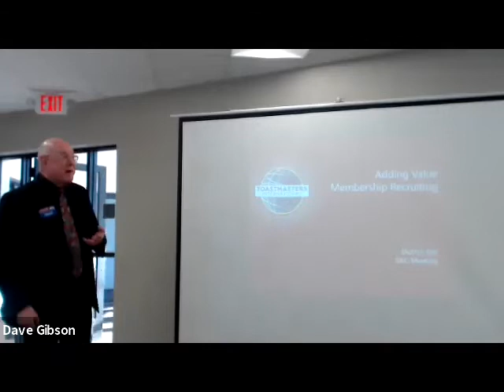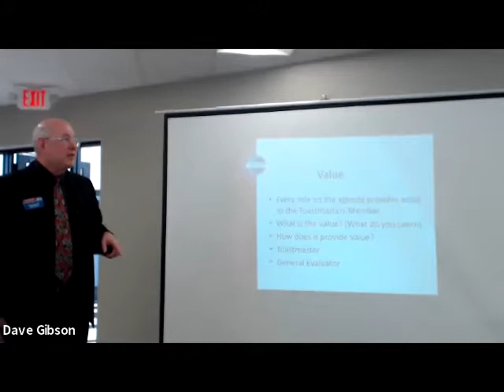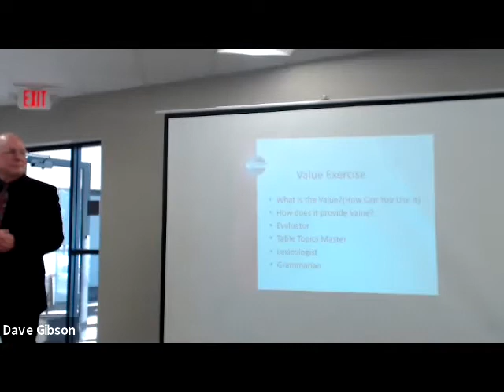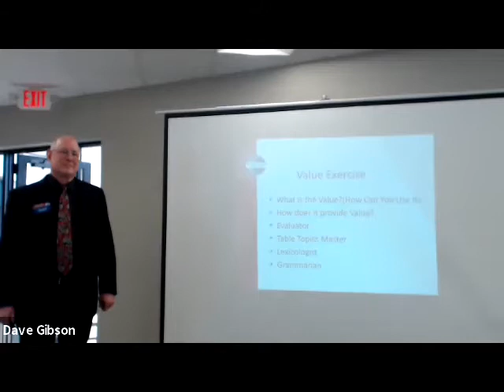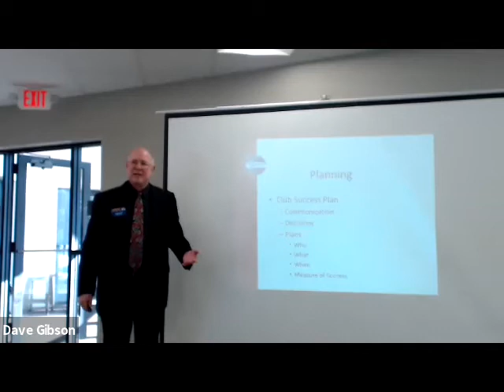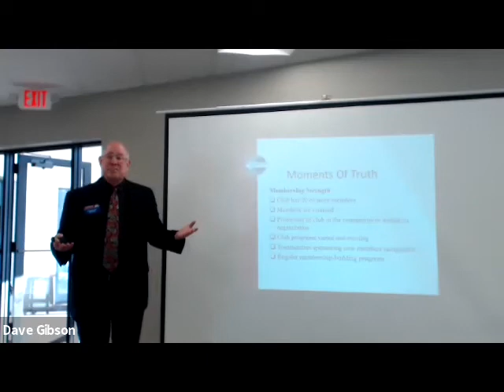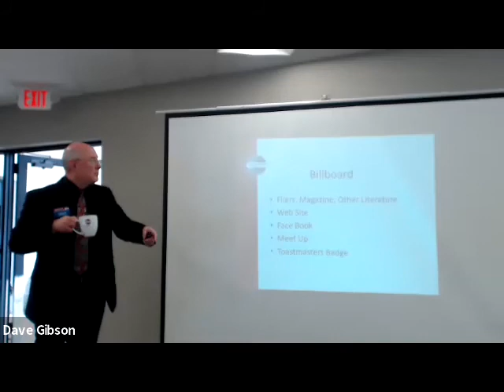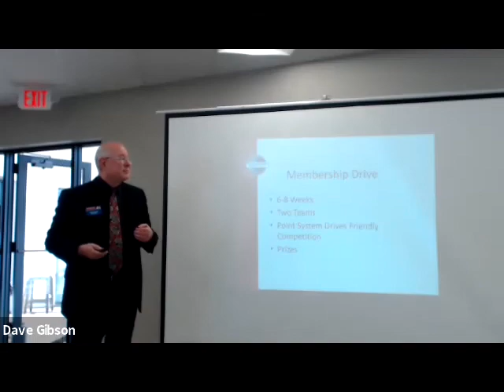D106 Toolbox Tuesday - Open Houses, Club Excellence, Membership Building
Region 4 Advisor - Ed Meissner DTM presents on holding Open Houses, Promoting Club Excellence and Membership Building